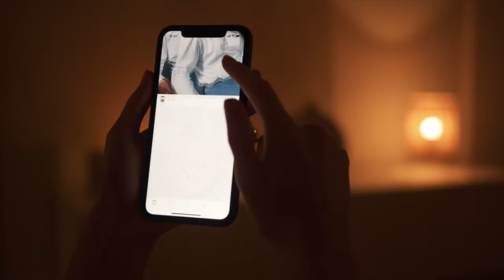Excellent Independent Film about Latino Community that has Aged Beautifully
A Lower East Side teenager struggles to find some sanity while surrounded by an eccentric grandmother, a crazy new girlfriend, and a longing younger brother.